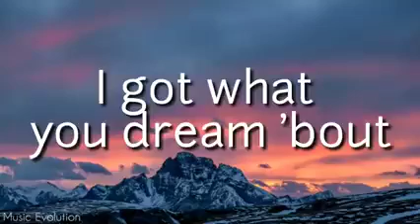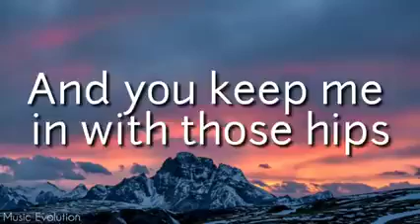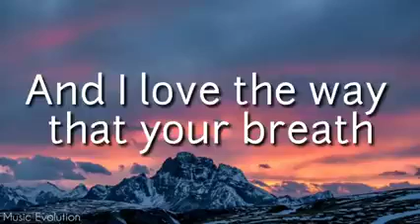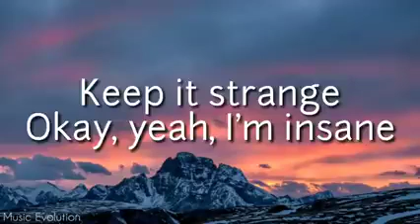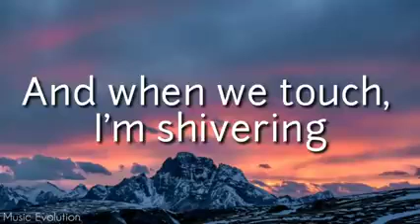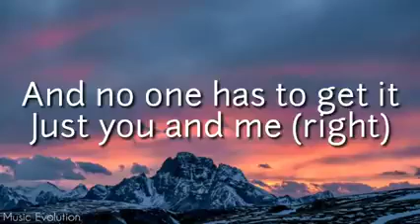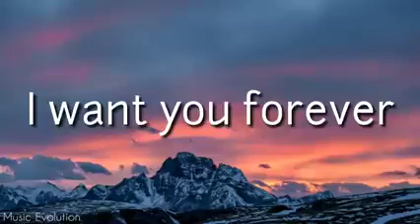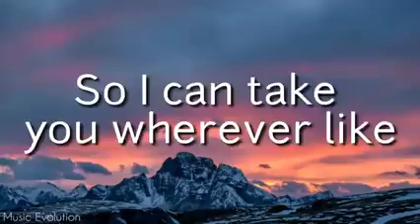Machine Gun Kelly ft Camila Cabello | Bad Things